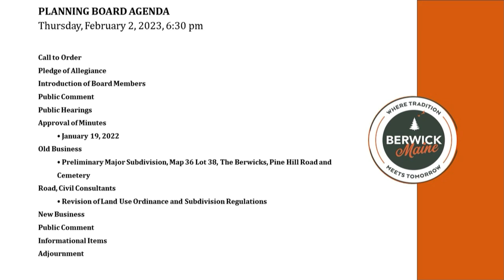Planning Board Meeting (Edited) 2/2/2023